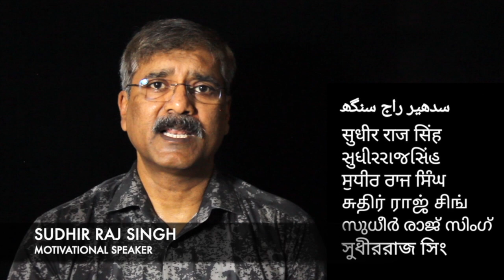बुद्ध ने बताया शैतान क्या , कोई शैतान कैसे बनता है /Sudhir Raj Singh/Pali